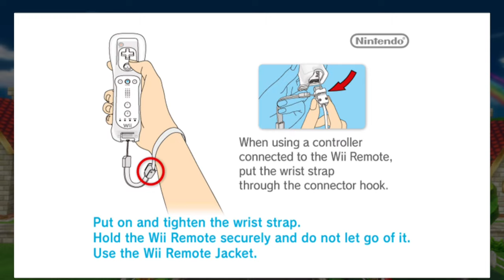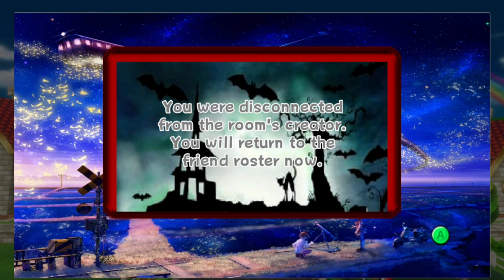The Good Kind of Francis - Formula Kart Wii [79]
He's a funny technical chameleon and not a guy who lies about his diagnosis. Anyways it's FKW time again and we got a pretty cool SPM track. We also do Super Quiz after with Seb cuz why not.